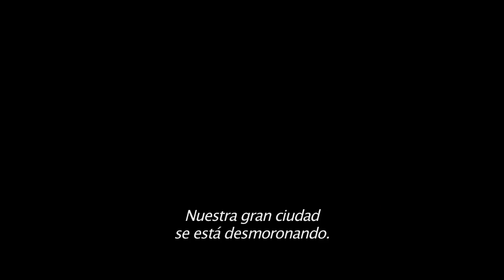Tortugas Ninja | Tráiler #1 subtitulado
Primer tráiler de Tortugas Ninja, reinicio para 2014 de la franquicia de Mirage Comics que muchos conocimos en caricatura a finales de los 80 y principio de los 90.

Unas nuevas Tortugas Ninja para una Nueva York sumida en la oscuridad de Shredder, quien desde las sombras domina desde los negocios ilícitos hasta la política de la ciudad.

Para más información de videojuegos, cine, animación y cómics visítanos